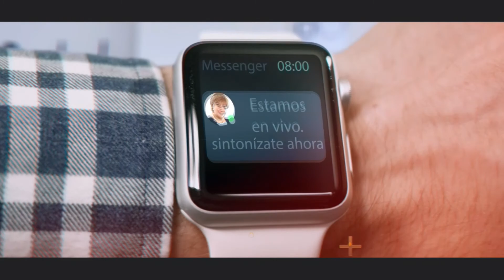Reflexionemos - 2. ¿Cuáles son las causas de la ansiedad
Servicios:
Domingos de avivamiento 10:00am 12:30pm y 3:00pm
Martes de fuego 7:00pm
Viernes de Renovación Espiritual 7:00pm
Heavenly Vision Christian Center
2868 Jerome Ave. Bronx NY